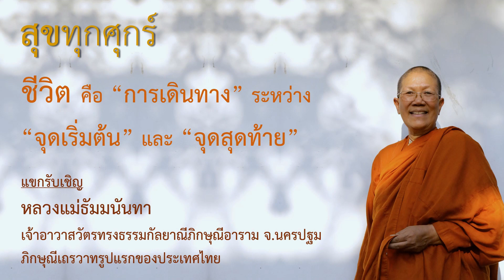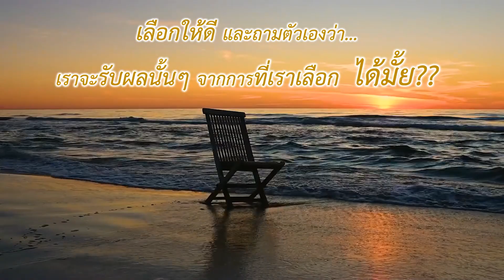EP86 ชีวิต คือ "การเดินทาง" ระหว่าง "จุดเริ่มต้น" และ "จุดสุดท้าย" | สุขทุกศุกร์ Channel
@สุขทุกศุกร์ Channel
Facebook Fanpage : Thai Bhikkhunis